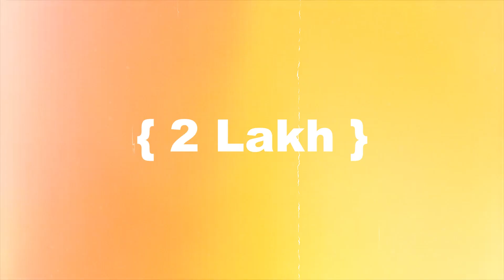२ लाख जित्ने अवसर !!!!! | Short Film Competition | Pooja Sharma | Sunil Thapa | Dipendra K. Khanal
Short Film Competition | Pooja Sharma | Sunil Thapa | Dipendra K. Khanal
Script Submit Deadline : Shrawan 20
Winner Announcement : Karthik 1